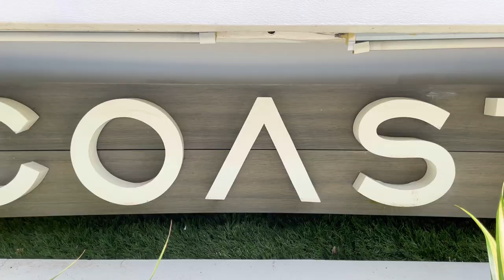COAST HOTEL | Boracay Island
COAST is a charming 71-room resort nestled on the powdery sands of Boracay Island’s White Beach. The beachfront resort is set to redefine your stay and gastronomic experience. COAST boasts of a distinct excitement in every corner with its relaxing accommodations, well-crafted food and beverage offerings, and a service that genuinely cares.

You can reach me here:
FB: Jamil Sultan Tour Guide